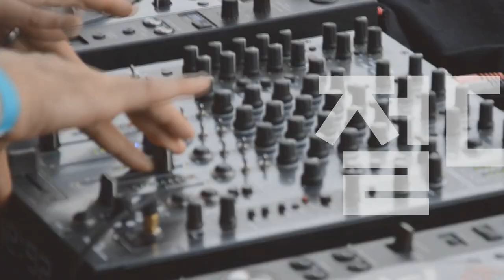[Players Guide 231회] Fender Japan Hybrid ii VS Traditional 비교편 #2 텔레캐스터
Fender Japan Hybrid II Telecaster [US Blonde-Maple]